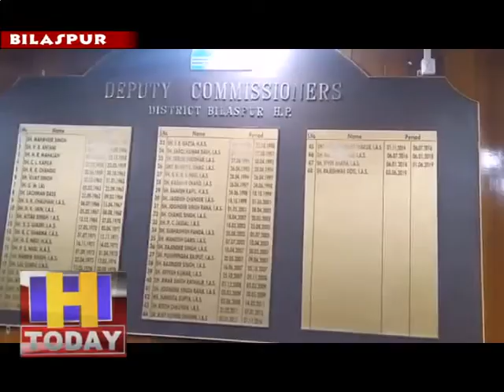01 april n 4 स्वास्थ्य विभाग की टीमें घर-घर जाकर ऐसे लोगों का पता लगाएगी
जिला में बुधवार पहली अप्रैल से स्वास्थ्य विभाग की टीमें घर-घर जाकर कोरोना वायरस के संदिग्ध व्यक्ति की पहचान करेंगी। डी.सी. बिलासपुर राजेश्वर गोयल ने अपने कार्यालय में आयोजित प्रैसवार्ता में बताया कि जिला में 7 अप्रैल तक स्वास्थ्य विभाग की टीमें घर-घर जाकर ऐसे लोगों का पता लगाएगी। उन्होंने बताया कि अभी तक जिला में कोरोना का कोई भी मामला पाजीटिव नहीं पाया गया है। उन्होंने बताया कि जिला में 139 लोग विदेशों से आए हैं तथा इन सभी को होम क्वारंटाइन में रखा गया है जिनमें से 27 लोग 28 दिन का क्वारंटाइन का समय पूरा कर चुके हैं जबकि 112 अभी तक होम क्वारंटाइन पर हैं।